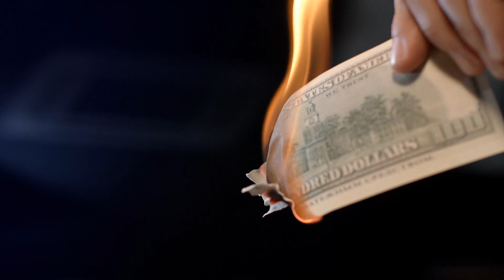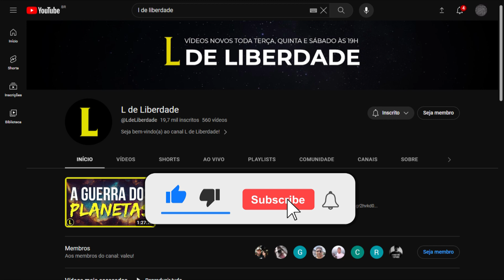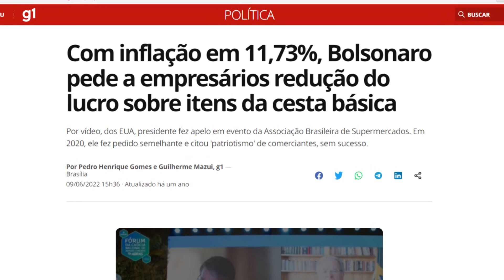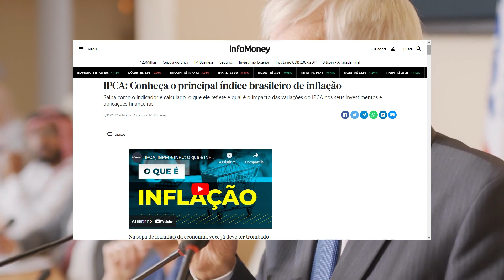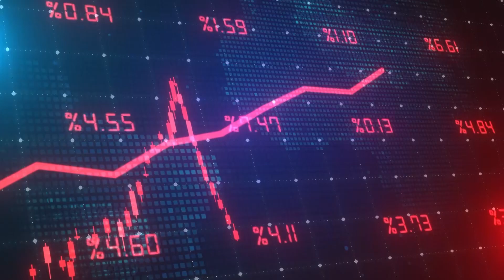Afinal, o que é INFLAÇÃO?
Colabore com o nosso canal doando o que achar justo:
bc1qmwcguwzalckw032jn0lk9zeaf3sqnppevf8h62 (Bitcoin)

O conceito de inflação desperta debates acalorados entre economistas, pois quase sempre está associado a um fenômeno indesejado pela população em geral: o aumento dos preços. Como ninguém gosta de pagar mais pelo mesmo produto que comprou na semana passada por um preço menor, uma sombra paira sobre consumidores e mercados.

No entanto, esse conceito varia consideravelmente entre diferentes escolas de pensamento econômico. A visão convencional muitas vezes nos leva a acreditar que a inflação é simplesmente um aumento geral de preços ou a criação excessiva de dinheiro pelo governo. E ainda há economistas que defendem a inflação como positiva. Esses, por coincidência, ou não, quase sempre estão com suas carteiras intrinsecamente ligadas aos estados.